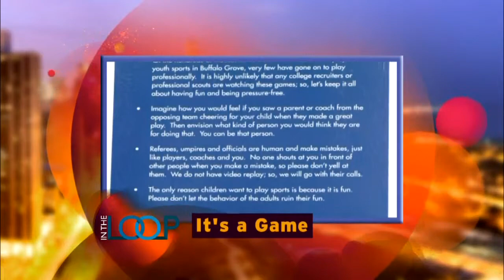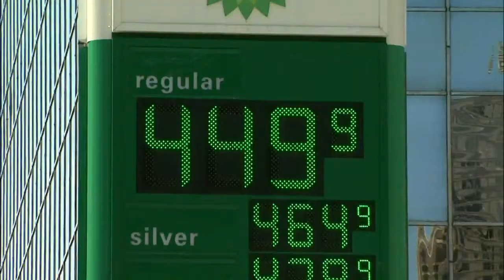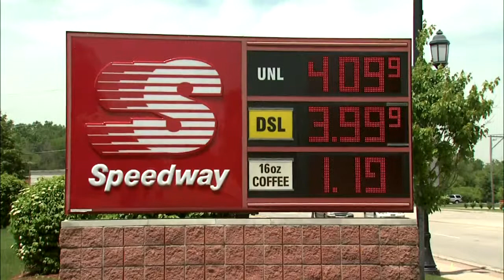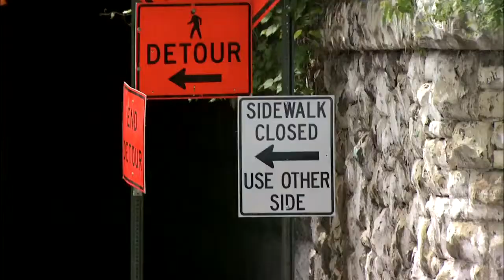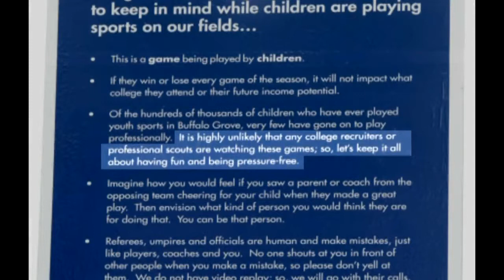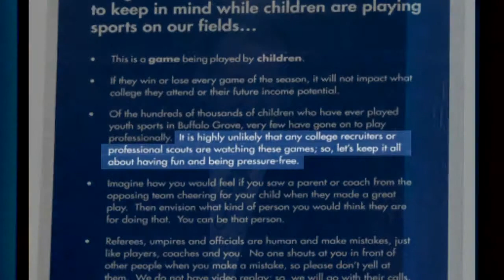In the Loop 117 (June 6, 2013)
Guests Patrick DeHaan of GasBuddy, Gaynor Hall Patterson of WGN News and CLTV, Mike Terson of the Buffalo Grove Park District, and Robert Terry Starks of Northeastern Illinois University discuss why Chicago is coping with the highest gas prices in the nation, and also what the state pension crisis is really costing us.